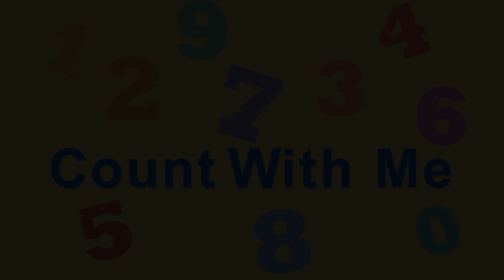🚒 Fire Engine, Fire Engine and More | NEW FIRE TRUCK PATROL | Nursery Rhymes from Mother Goose Club!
🚒 Fire Engine, Fire Engine and More Nursery Rhymes from Mother Goose Club! Sing along with your favorite Mother Goose Club characters to the all-original nursery rhyme “Fire Engine, Fire Engine”!

Six in the Bed
Freight Train
A Day at the Beach
The Subway Shake